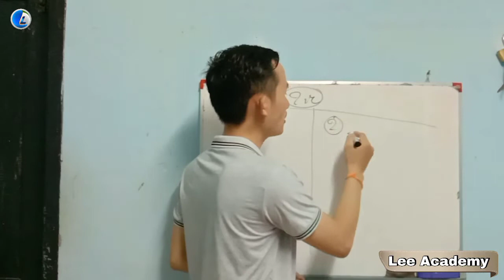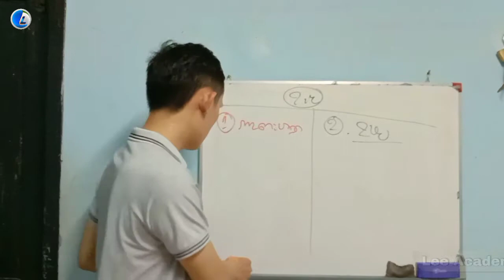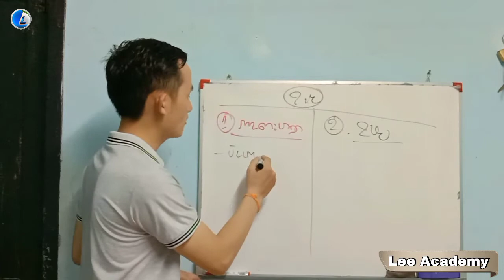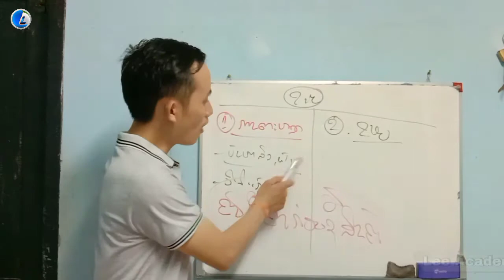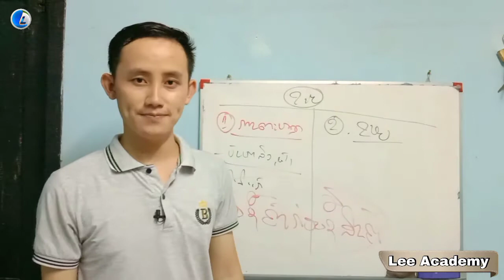Yuav ua cas thiaj tau muag khoom Online zoo txhua hnub...?LeeAcademy.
Yuav ua cas thiaj tau muag khoom Online zoo txhua hnub...?

Xav noog kev qhia, xav kawm kev paub los yog xav koom kev lag luam nrog tij laug LIS XYOOJ.

  Ua tsaug txhua tus ua tuaj txhawb nqa.
  ຂອບໃຈທຸກທ່ານທີມາສະໜັບສະໜູນ.
  Thanks for your.
  Merci beaucoup.